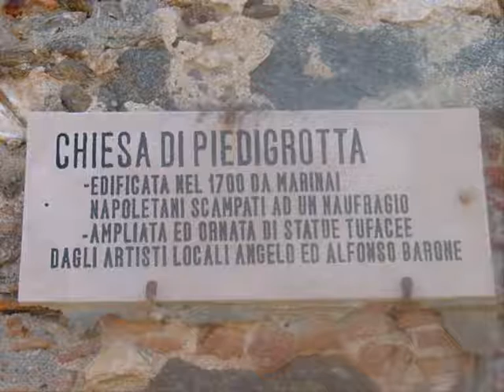Reggio Calabria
Students at the università per Stranieri 'Dante' in Reggio Calabria